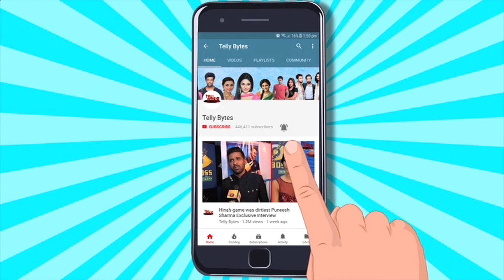Elvish Aur Urvashi Ki Chemistry Ne Lagayi AAG, Song 'Hum Toh Deewane' Ne Machaya TEHELKA